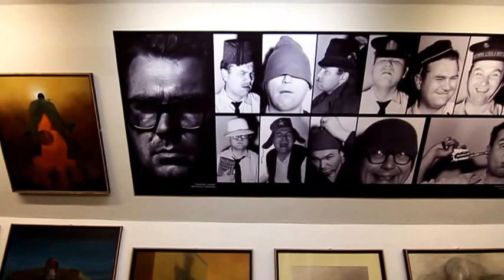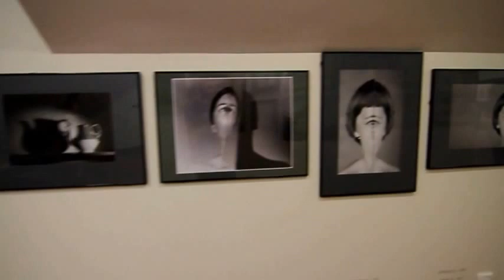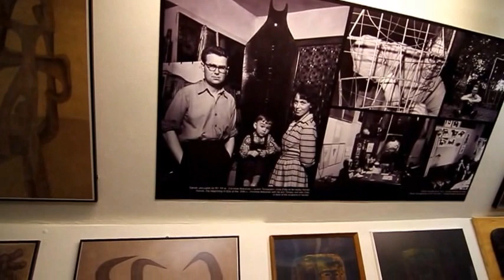Museum Historyczne v Sanoku - Z. Beksinski - music by Dream Theater - Outrcry